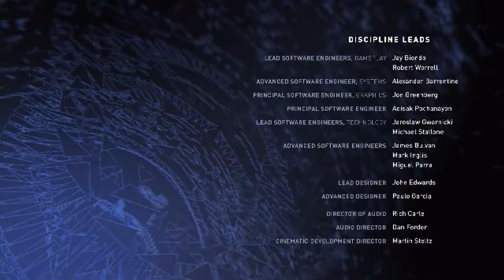Injustice 2 - Chapter 11 Good Ending (Batman Ending) Story Walkthrough